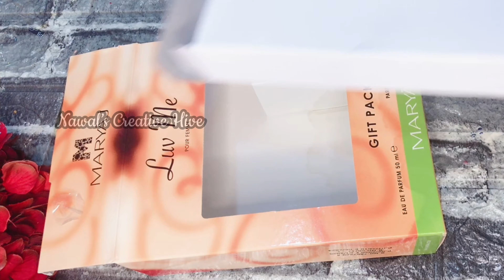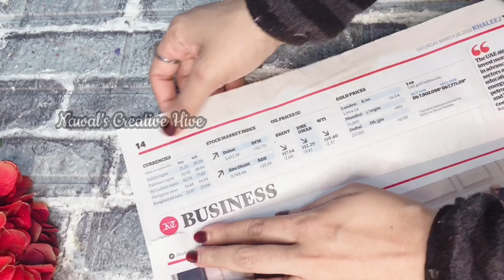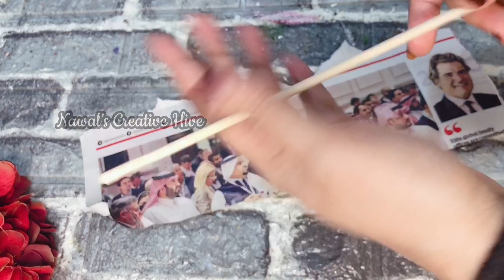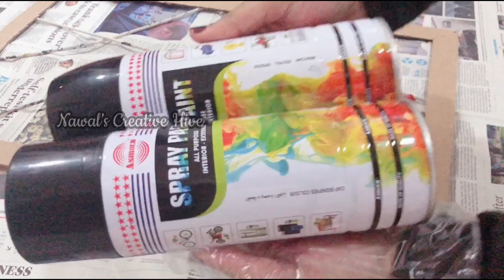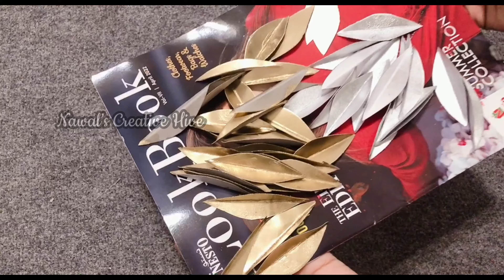Rich Look Wall Decor from Paper | Best Out of Waste Wall decor | NewsPaper Craft Ideas for beginners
Magnetic sheet
magnet pieces

plaster of paris 1kg
Floral tape green 6pc pack
floral tape brown 12pc pack
thick crape paper
aluminium wire

5 metre Micro ledLight
3 Metre Cork Led light
satin ribbon multi color
fabercastle water paint set
Jute Thread
jute thread lace
popsicle stick
Calligraphy pen 3 pc set
calligraphy pen silver color
calligraphy pen Gold color
paper punch
paper punch medium size
white Color Spray Paint
black color Spray Paint
Gold Color spray paint
Silver Color spray paint
Gold & Silver Spay Paint Combo
Glue gun with stick
Glue Stick 50 pcs
Glitter powder
Glitter Foamsheet
Fevicryl Acrylic set
Fevicryl 3d Outliner set
Paper cutter

ITSY BITSY BUYING LINKS :-